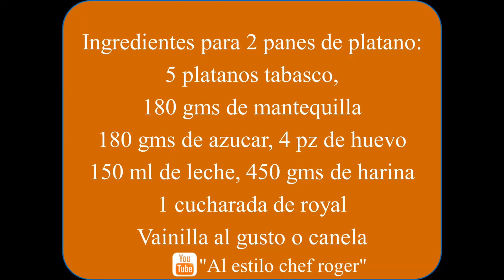Como hacer PANQUE DE PLATANO, Receta #75, PAN DE PLATANO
Recetarios Receta de panque, panque de plátano receta, como preparar panque.